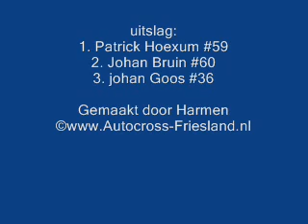Finale Kevers 30apr. circuit wolsum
Finale kever 30apr. Circuit wolsum